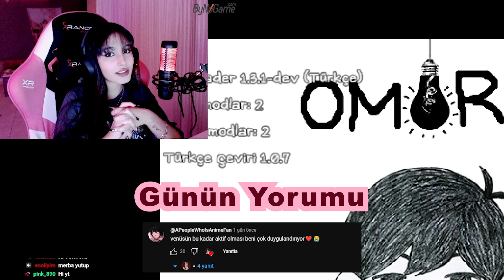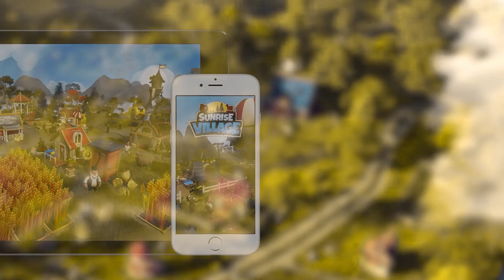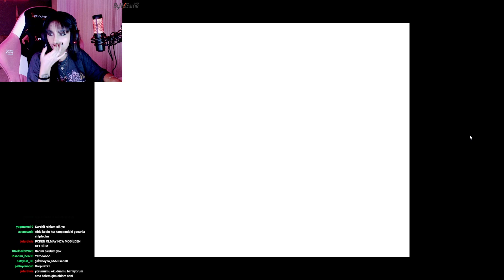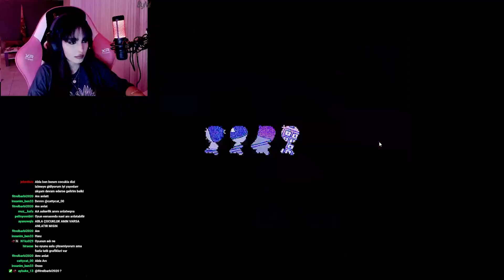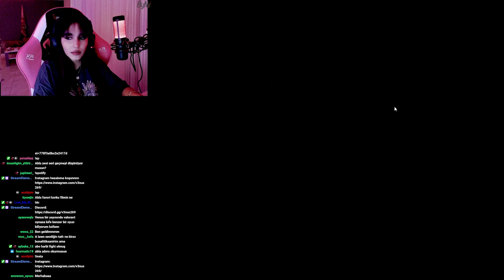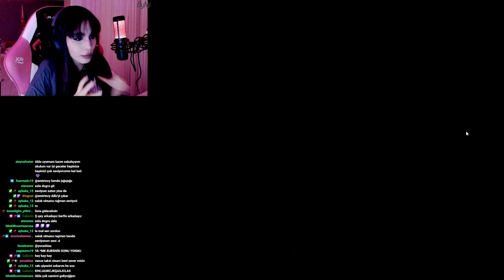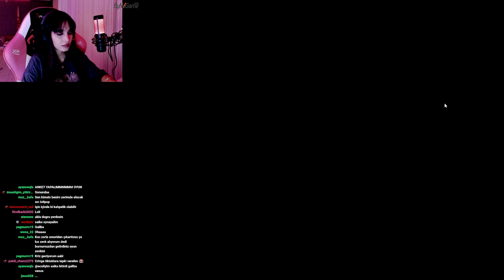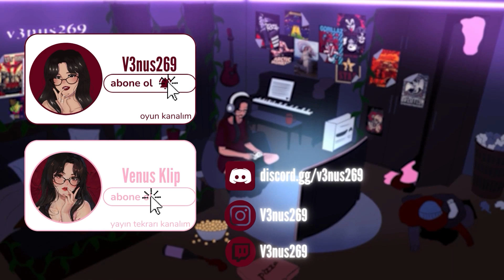Korsanın Aşk Kasedi | Omori #6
❥Video kayıt yaptığım program: OBS

♡ekipmanlar♡
❥Mouse: Logitech G203
❥Mikrofon: HyperX QuadCast Microphone
❥Kamera: LOGITECH C922 Profesyonel Yayıncı Webcam
❥Bilgisayar: Monster Notebook Abra A5
intel core i5 işlemci nvidia geForce gtx 1650